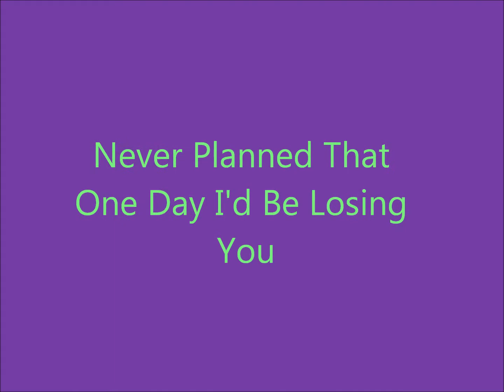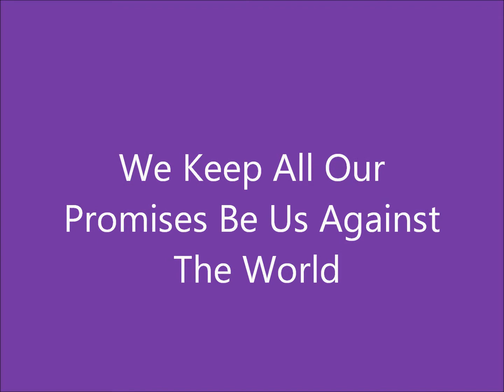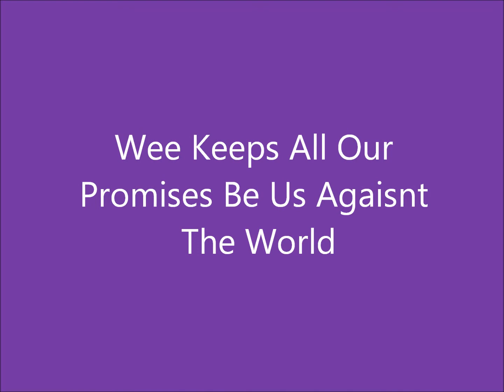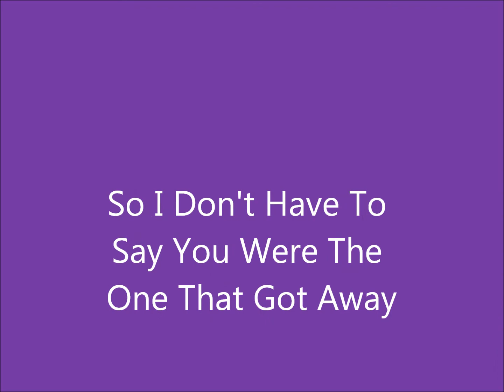The One That Got Away-Katy Perry Lyrics